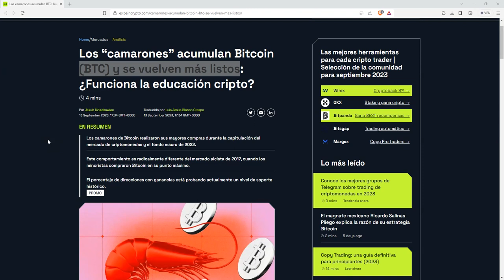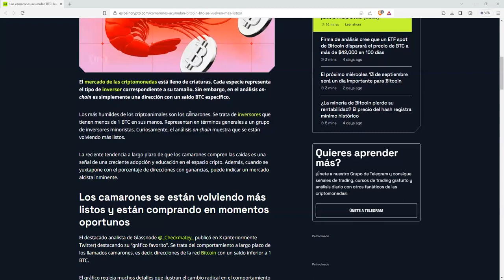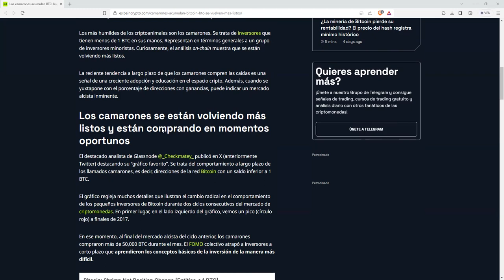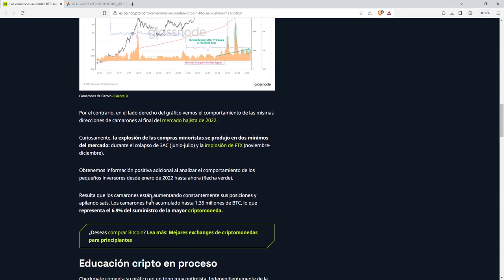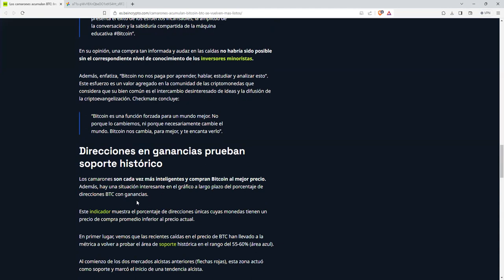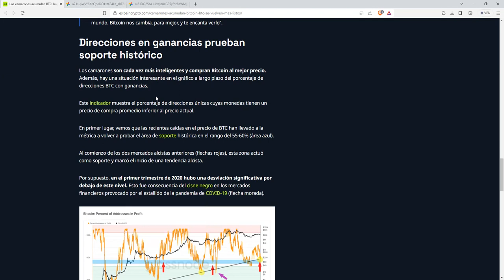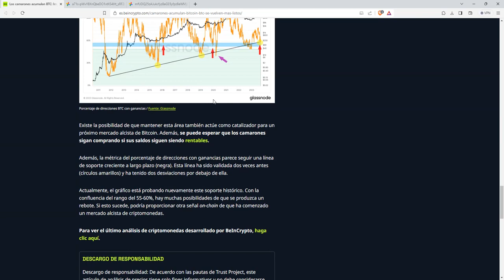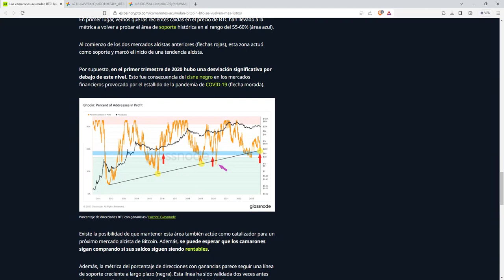Los “camarones” acumulan Bitcoin BTC ... No debemos ser mas listos que las "ballenas"